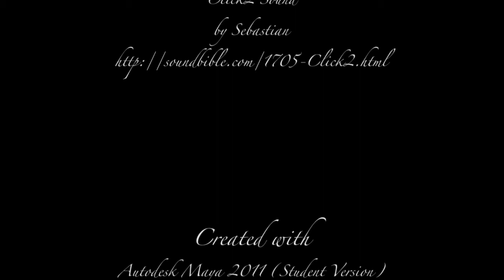Homesick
A film about a bored meerkat in a zoo. 3D Animation 2 Finals Project.